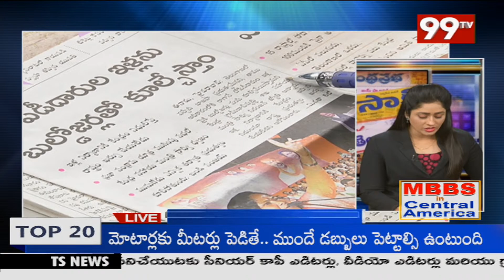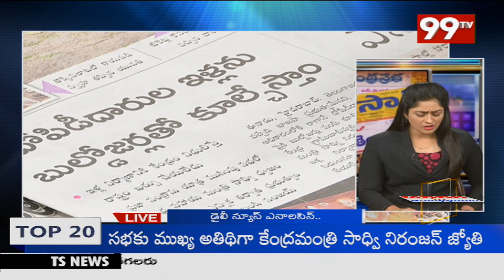అధికారంలోకి రాగానే.. దోపిడీదారుల ఇళ్లను బుల్డోజర్ తో కూల్చుతాం | Sadhvi Niranjan Jyoti | 99TV